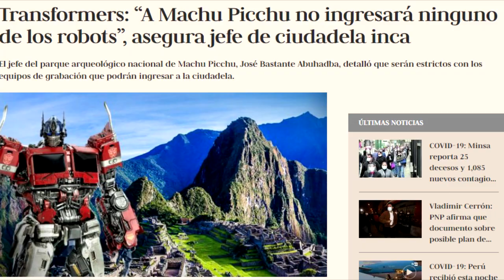Actores de TRANSFORMERS 7 ya están en Cusco-Perú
Cusco-Perú: ANTHONY RAMOS y DOMINIQUE FISHBACK están en Machu Picchu para la película Transformers